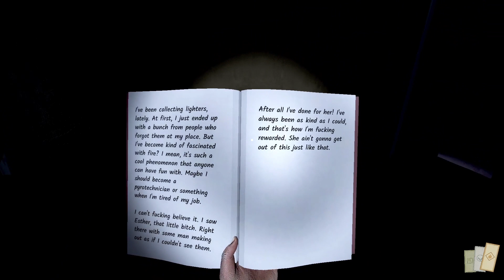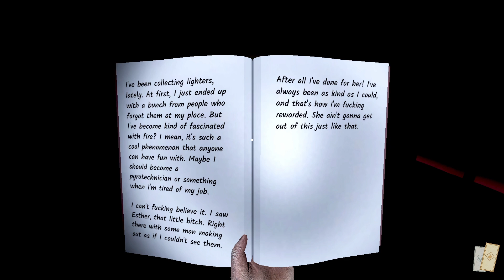Remnant Records The reflection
People that had tragic lives or deaths can sometimes stay trapped in the mortal world. They become beings of pure hatred that only wish for others to suffer the same fate they did.

Only those who manage to understand them can free them.

Remnant Records is a horror investigation game for 1 to 4 players, in which you are the newest recruit of an agency that deals with these paranormal matters.

You will be sent to places that have been reported as haunted, and your job will be to cleanse them of undead presences with the help of your team.

To exorcise a spirit, you first have to understand it. Search the place and find the clues left behind: diaries, newspaper cuts, unusual objects. Understand the person this spirit was, and gather as many items that are closely related to it.

Once you're ready, all you've got left to do is start the exorcism and pray you've understood everything correctly... and survive...